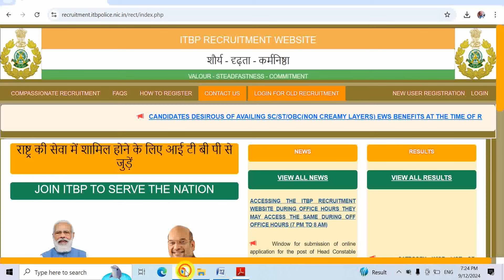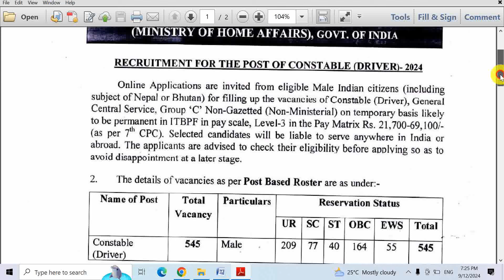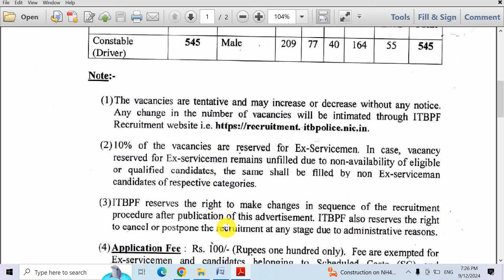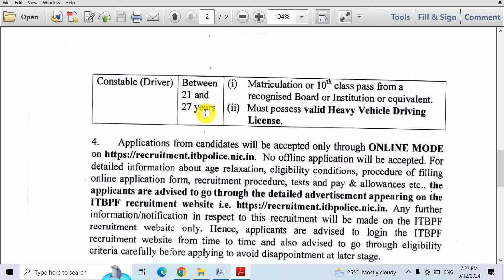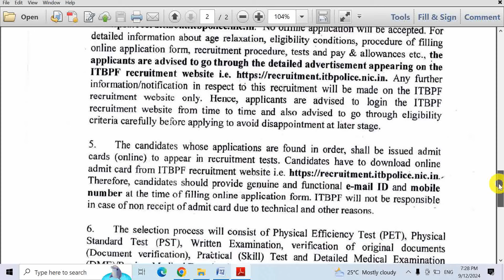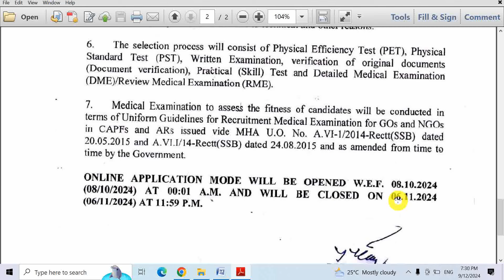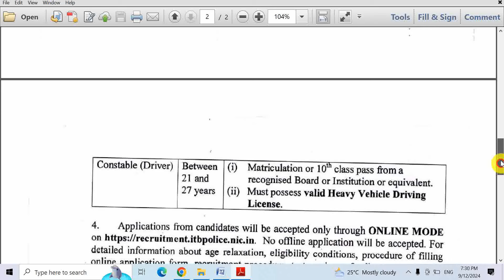ITBP Constable Driver Vacancy 2024| ITBP Constable Driver Recruitment 2024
Hello Friends mere youtube channel ‘Extra Knowledge In Hindi’ M apka Swagt Hai mere es Video m apko ITBP Constable Driver Vacancy 2024,ITBP Driver Vacancy 2024,ITBP Constable Driver Recruitment 2024, ki information Milegi to Please Video Last Tak Dekhiyega.